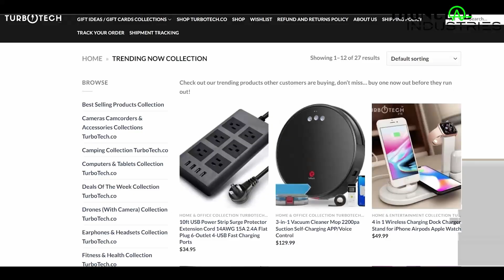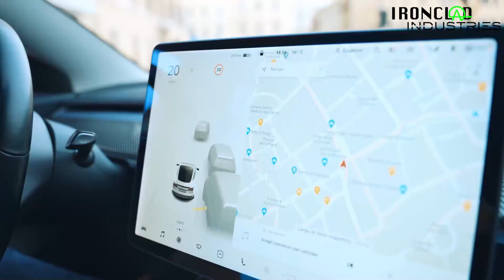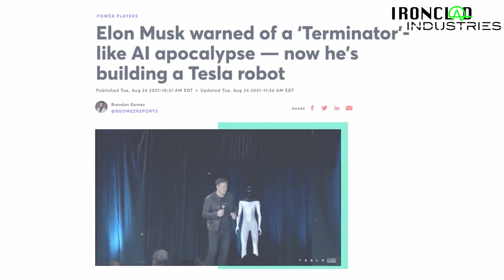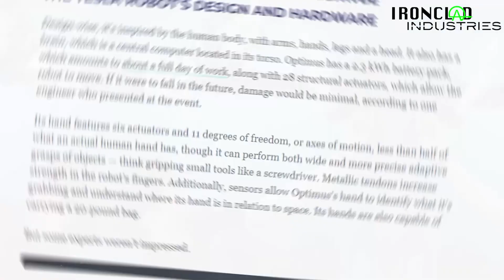Elon Musk on AI: Insights, Concerns, and Pros & Cons Explained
Join us as we delve into the insightful perspectives of Elon Musk, the brilliant mind behind Tesla, as he discusses the intricate world of Artificial Intelligence (AI). In this captivating interview, Elon Musk provides a comprehensive understanding of the pros and cons of AI, offering valuable insights into its potential impact on various aspects of our lives.

Elon Musk shares his concerns and thoughts on the role of robotics in the workforce, raising important questions about the future of human labor. He explores the transformative potential of AI, highlighting the benefits it brings, such as enhanced efficiency and reduced human error. Gain a deeper understanding of the profound implications of AI technology through Elon Musk's unique expertise and visionary perspective.

With a focus on the intersection of AI and Tesla, this interview sheds light on Elon Musk's vision for the future of AI-driven robotics. Discover the latest updates on Tesla's advancements, including the fascinating Tesla bot, and explore the possibilities of AI in revolutionizing various industries. Elon Musk's profound insights and forward-thinking approach make this interview a must-watch for anyone interested in the exciting world of artificial intelligence.

All images, graphics, and audio are fully licensed for commercial use. As per Section 107 of the Copyright Act 1976, provisions are made for the concept of "fair use" which allows for the utilization of copyrighted material for specific purposes such as criticism, comment, news reporting, teaching, scholarship, and research.